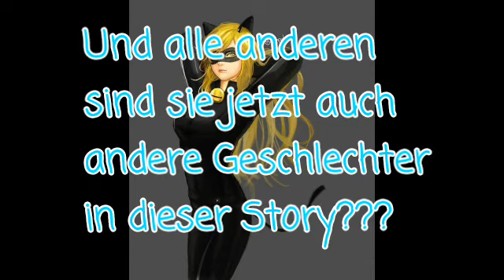Miraculous Umgekehrt Trailer (Infobox)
Die Story kommt bald leider sind lange keine Storys mehr gekommen weil ich für die Schule lernen musste und bald kommt auch eine Zusammenarbeit ich verrate euch nicht gleich mit wem😁😂

Viel Spaß